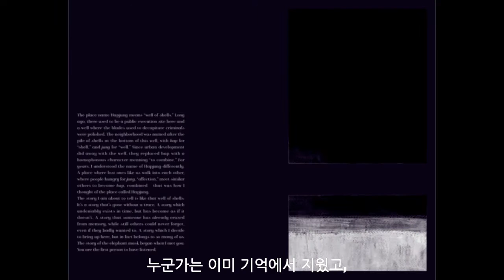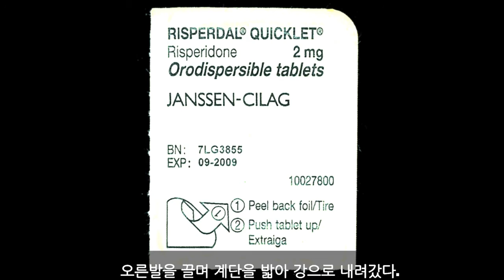Elephant Mask Bilingual Edition Korean English, Newly Revised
MeToo Elephant Mask
Sexually Assaulted Queer’s Survivor Story
Korean-English Bilingual Edition(2018)
Newly Revised
Published by Oomzicc
Written and illustrated by Yuda Roh
Edited by Nazzam Na
Translated by Yura Kim
Designd by Kijoon Lee

"Appalling and dreadful yet breathtakingly beautiful artwork!" Feminist Journal @ildaro

Award winner of 1st Sympathetic Literature and Storytelling Contest by Arts Council Korea

“Damn you fucking sexual predator.”

A fiction about cold-blooded revenge by a survivor of sexual assault

Elephant Mask is a picture book about the revenge and growth of I, a survivor of sexual abuse. This is a story that the author, a survivor of intrafamilial, child sexual abuse, has been meaning to tell for the last 10 years. The artworks captured from her experiences and the family photo from her childhood vividly portray what she had gone through. Throughout her life, the author has been in a constant battle with her family—her own mother who threats her life in defense of the brothers, the offenders, and her father who demands an absolute silence—and bipolar disorder, which she gained due to sexual abuse. In the midst of this battle, Elephant Mask has been brought to the world. (자료 번역 Yeongeun Ju)

“끔찍하고 잔인한 이야기. 동시에 더할 나위 없이 아름다운 예술 작품.” 여성주의 저널 ‘일다’ 기자 나랑

  책 소개

성폭력 생존자의 차가운 ‘복수’에 관한 소설

《코끼리 가면》은 성폭력 생존자인 ‘나’의 복수에 관한 글그림책이자 목소리 소설(Novels of Voices)이다. 이 책은 실화다. 가족 내 성폭력, 아동 성폭력 피해 생존자인 작가가 무려 10년 동안 다듬고 별러 세상에 전하는 이야기이다. 기억을 근거로 직접 그린 삽화와 가족사진을 더해 어린 날의 아픔을 더 생생하게 재현해 냈다. 그는 가해자인 두 오빠를 두둔하기 위해 생을 위협하는 친모 침묵을 강요하는 친부 성폭력 피해 후유증에 의한 장애와 맞서 싸우며 작품을 완성했다.